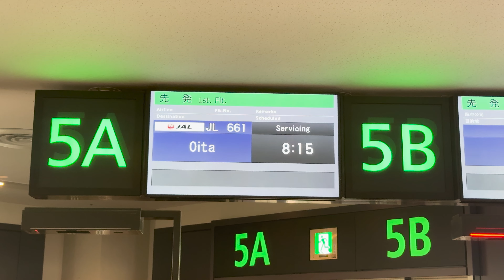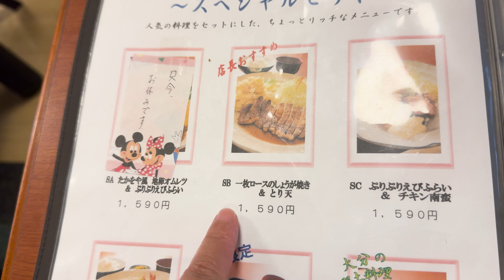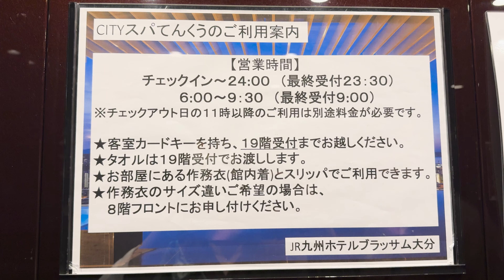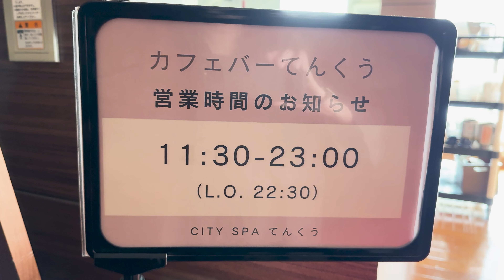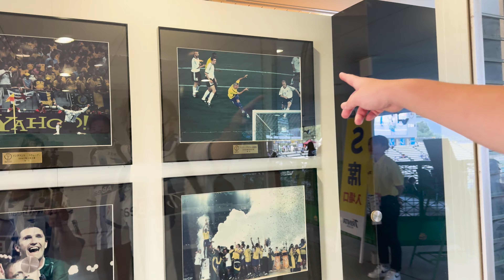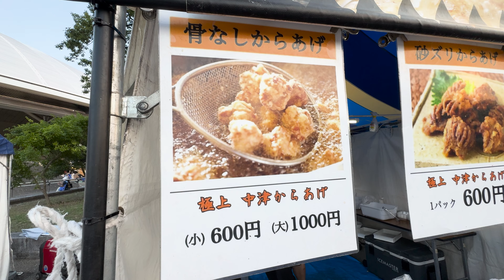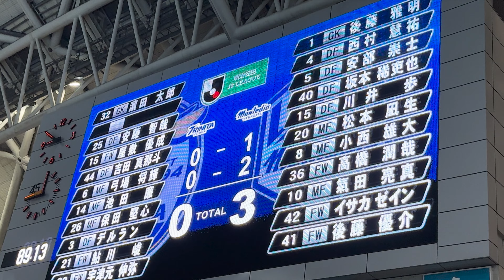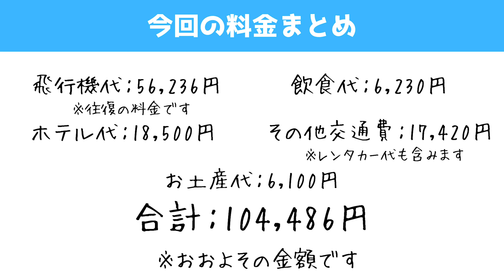【サッカーvlog】初大分遠征！そして完勝‼︎2024年明治安田J2リーグ第30大分トリニータvsモンテディオ山形の試合を観戦！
動画の内容
2024年明治安田J2リーグ第30節、大分トリニータvsモンテディオ山形の試合を見に行ってきた様子をお届けします！

またもや人生初の大分県&大分遠征。
2002年W杯で使用されたレゾナックドーム大分にやっと行けました😆

大分トリニータとの試合に行かれる方の参考になれば幸いです(^_^)/

‹動画でご紹介した場所やホテルなどの情報はこちら›
・和風グリル たかをやさん
・JR九州ホテル ブラッサム大分さん

‹大分トリニータのスタジアムアクセス情報はこちら›
※今回(動画)はシャトルバスで行ってきました！🚌

当チャンネルについて
TakaKekoCHANNELへようこそ‼️😊

当チャンネルでは、サッカー大好きな2人がサッカー観戦に行った様子をお届けしています！

モンテディオ山形を中心に、時間が許す限り他のチーム（元山形の選手が在籍するチーム）も見に行こうと思ってます。
サッカー観戦に行く予定の方のお役に立てれば幸いです⭐️